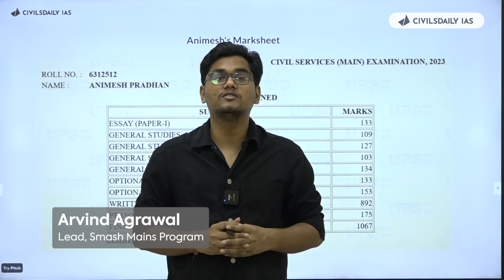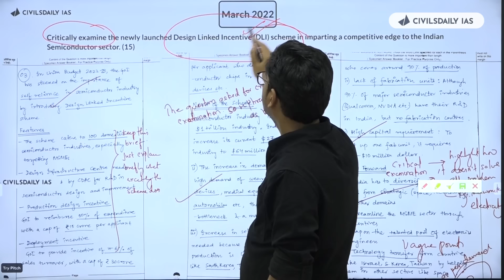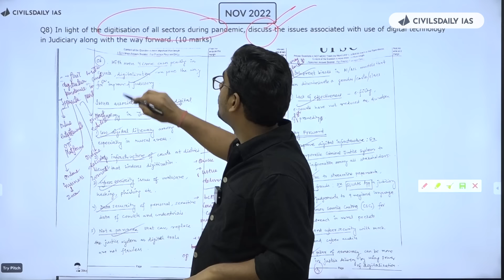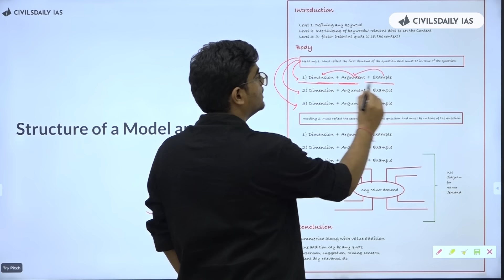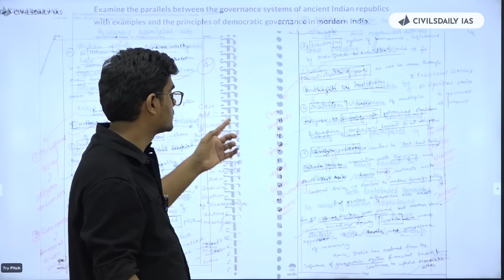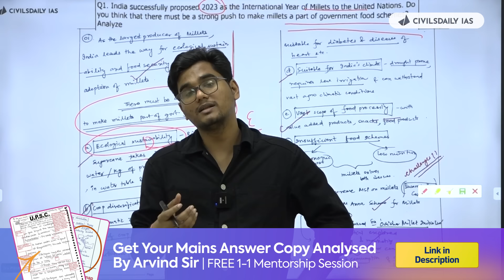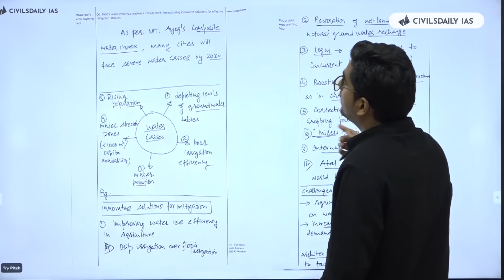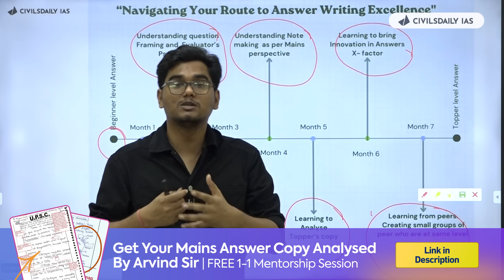Animesh (AIR 2) did THIS to score 100+ Marks in all GS Papers | Answer Writing | UPSC Mains Prep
00:00-00:50 - Precap
00:51-1:59 Introduction
2:00-3:21 Animesh Marksheet discussion
3:22-3:47 Evolution of Animesh Answer Writing
3:48-5:31 First copy of Animesh Feb 2022
5:32-8:36 After one month of Answer writing March 2022
8:36-12:13 After five months of Answer writing May 2022
12:14-15:34 After ten months of answer Writing Nov 2022
15:35-17:50 Animesh writing just before the mains Exam.
17:50-19:28 Structure of a topper-level answer
19:29-20:16 Low score of Aspirants in GS1 and GS3
20:17-29:46 Comparing Animesh GS1 copy with his peers
29:47-35:45 Comparing Animesh GS3 copy with his peers
35:46-37:23 Animesh GS2 copy (Intro and conclusion)
37:23-42:33 Final key takeaway and roadmap of improvement

In this video, we go through Animesh's answer copies in-depth.

From lacking conceptual clarity, struggling with providing enough fodder and grasping the demands of the questions -  Animesh went on to nail it when it comes to Answer Writing till his 50th Test Copy with us.

Witness how, with each iteration, he refines his approach—improving introductions, maintaining tenacity, and gradually grasping the essence of question demands. From the second copy's introduction enhancements to the fourth copy's adoption of the D + A + E format (Dimension, Argument, Example), Animesh's progress is evident.

But the real breakthrough comes with the fifth copy. Post-Prelims, Animesh delivers exemplary in UAP Full-Length Test Papers. He not only understands the directives but surpasses them, demonstrating comprehensive comprehension and an ability to go above and beyond the question's demands. How did he achieve this? The answer lies in his meticulous note-taking, grounded in previous years' question (PYQ) analyses.